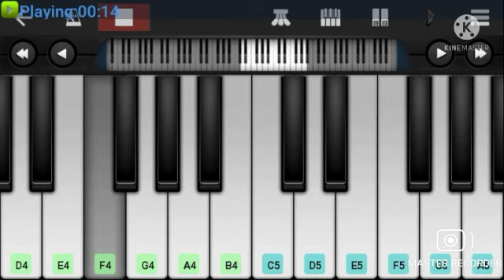"Hey nalle"song piano cover walkband